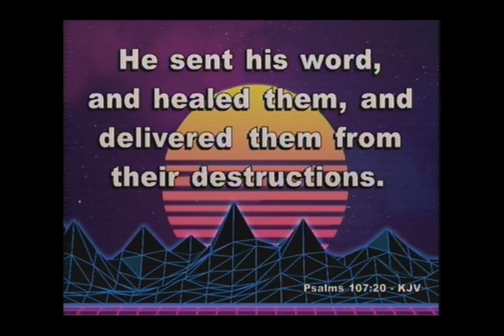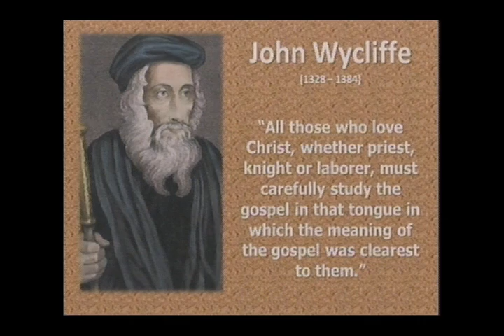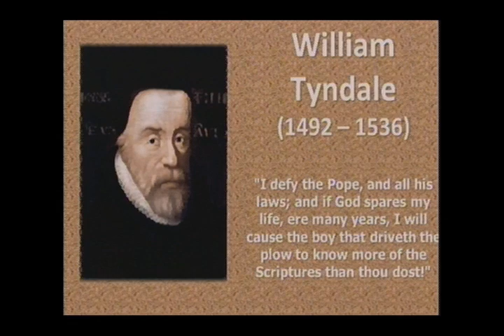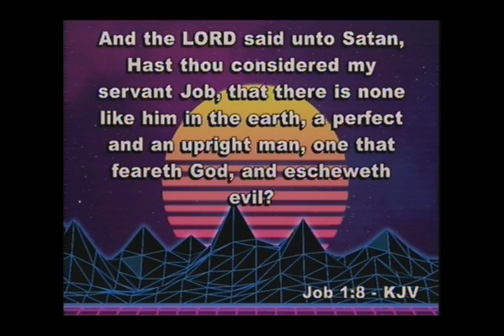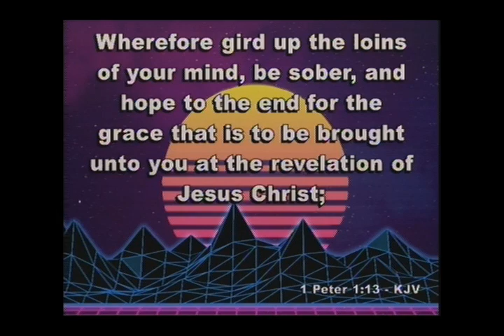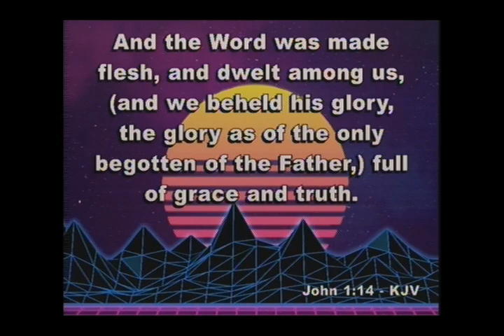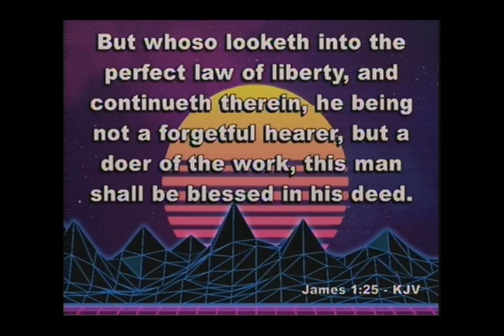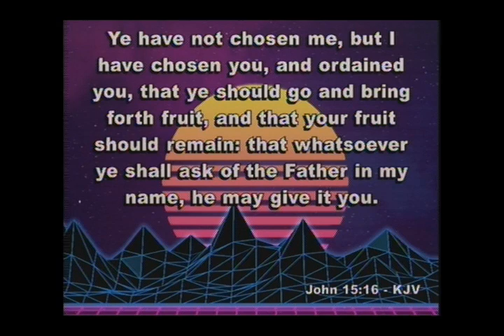"Which Translation of The Bible Should I Read-(Rev. Ricky Nelms-WPHC)